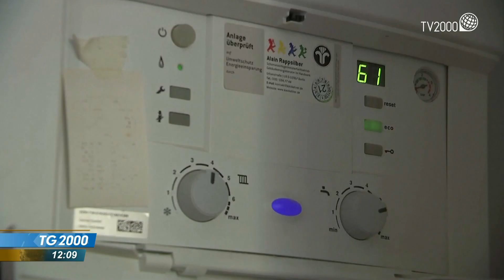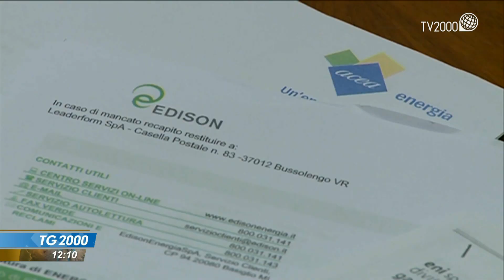Allarme bollette, famiglie e imprese in difficoltà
In difficoltà anche famiglie e imprese per via del caro energia. Le associazioni dei consumatori chiedono interventi immediati e significativi. Il servizio di Giuseppe Caporaso.